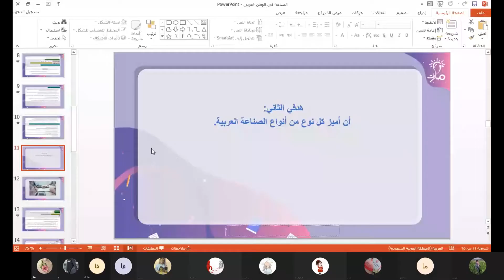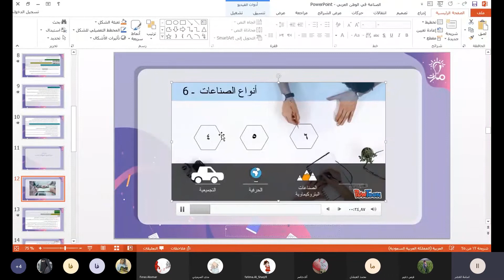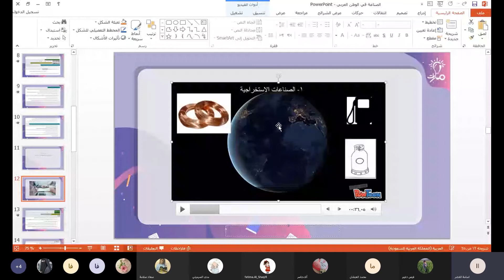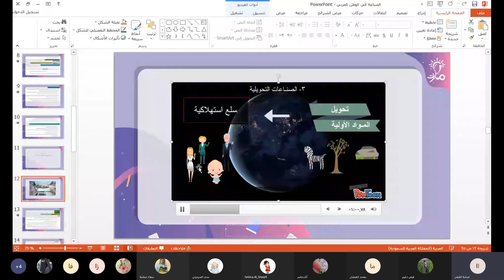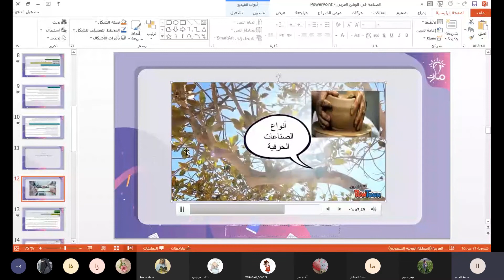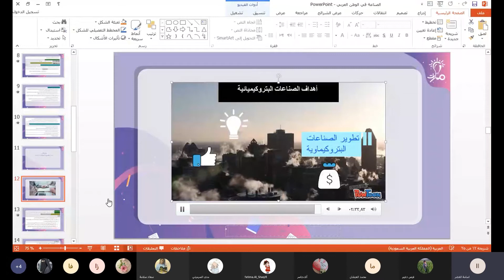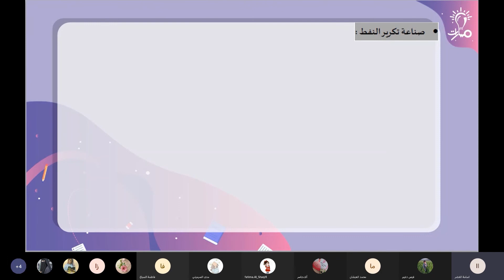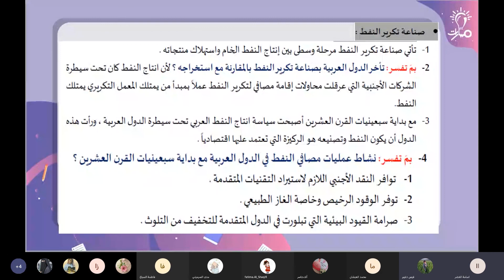الصناعة الاستخراجية في الوطن العربي من درس الصناعة في الوطن العربي في كتاب الجغرافيا الثالث الثانوي